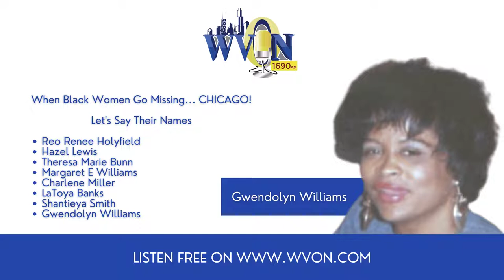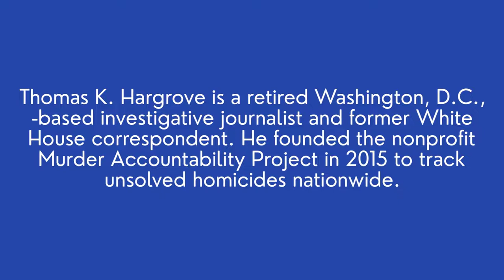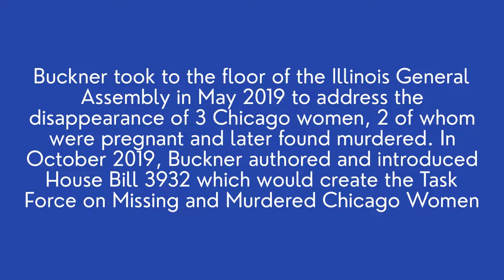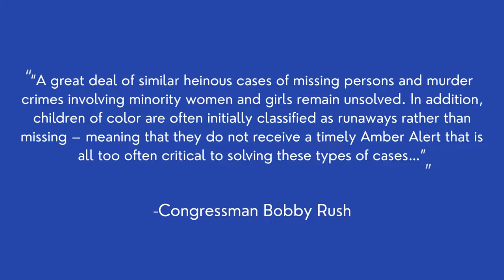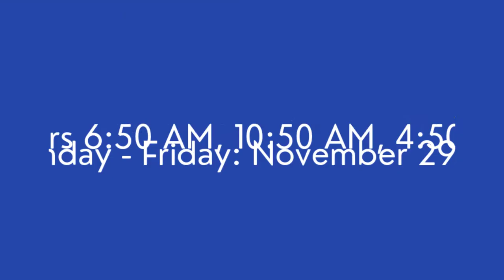Voices of the Missing: The Invisible Ones | Part 2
Fifty-one black women and girls have gone missing or murdered in Chicago from 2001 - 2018. Their cases have gone unsolved, and their families need answers.

Part 2: Is Chicago home to a serial killer?

Reo Renee Holyfield
Hazel Lewis
Theresa Marie Bunn
Margaret E Williams
Charlene Miller
LaToya Banks
Shantieya Smith
Gwendolyn Williams

Five-Part Radio Docuseries on WVON 1690AM from November 29th - December 3rd.